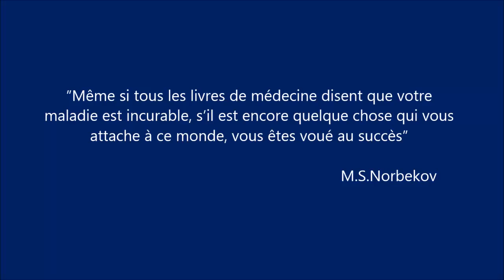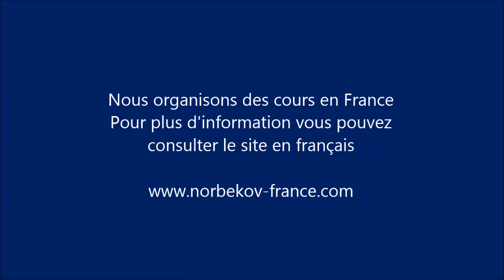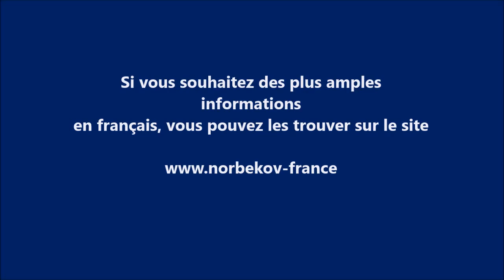Présentation du Système d'Auto rétablissement de la santé de Norbekov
Méthode d'auto régénération de la santé basée sur des exercices méditatives internes, un travail sur l'équilibre émotionnel, des exercices pour améliorer la vue, un développement de l'image positive de soi. D'une grande efficacité cette méthode est connue depuis plus de 30 ans en Russie et dans d'autres pays. Il y a 3 niveaux d'apprentissage, les 2 premiers s'adressent particulièrement à la santé physique et l'équilibre émotionnel. Le troisième niveau est dédié au développement de l'intuition.